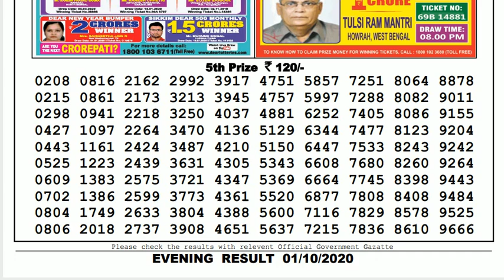🔴Lottery Sambad Result Live 08.00pm 01.10.20 Nagaland State Lottery Live gdn